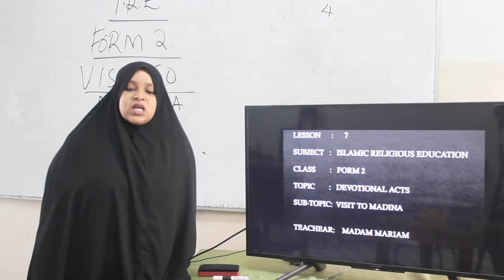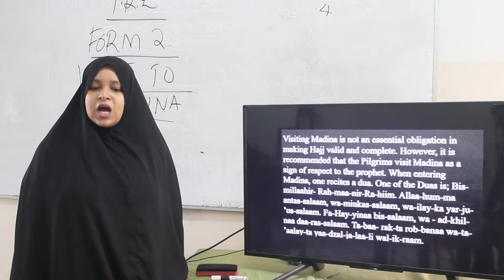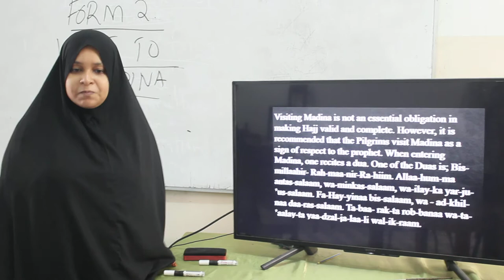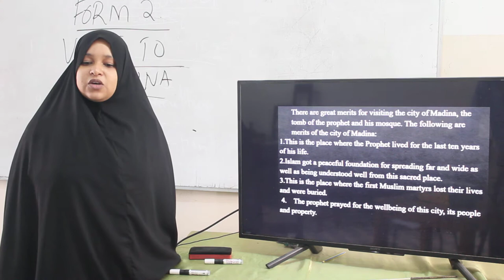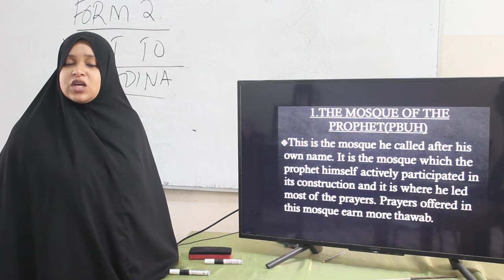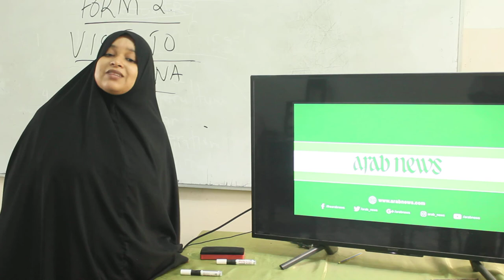AIRED THUR 9 SEC MADAM MARIAM IRE FORM 2 LESSON 7 PART 1 VISIT TO MADINA 4TH JULY 2020